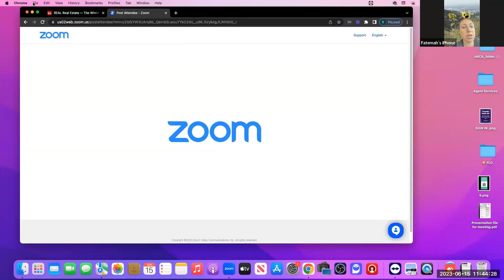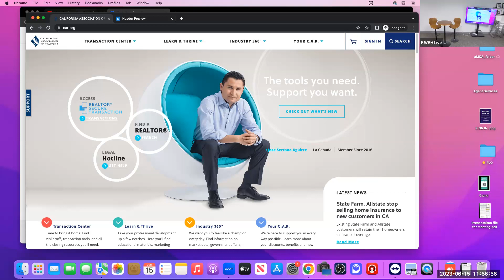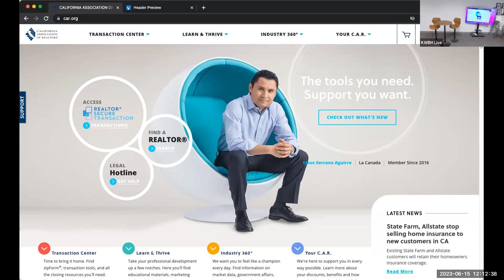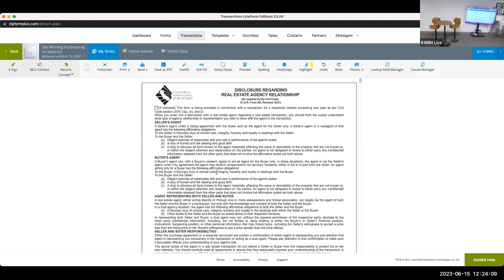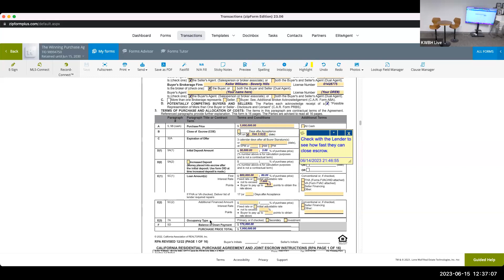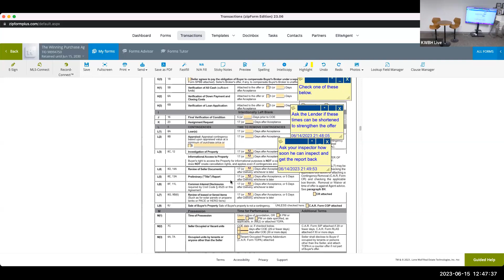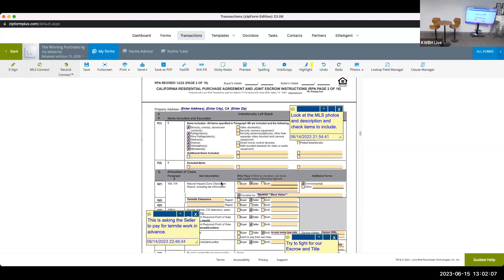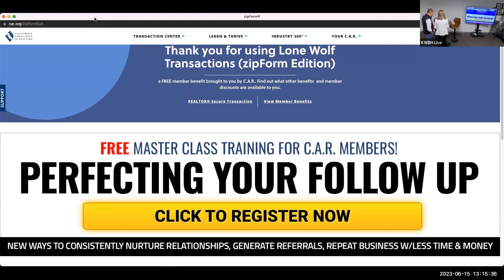Realtor Essentials - The Winning Offer (RPA class): With J.J. Wallack